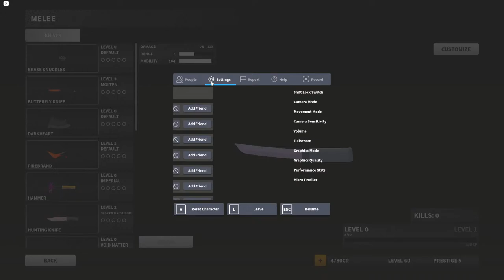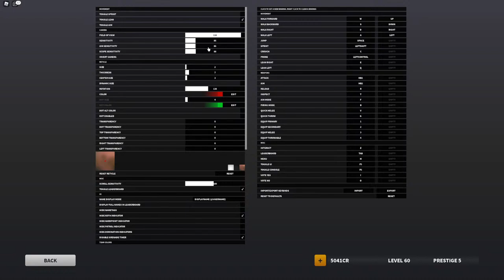🔴Bad Business - M4 Mastery Grind (Roblox)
Today, we are grinding our Weapon mastery camos in Bad Business.